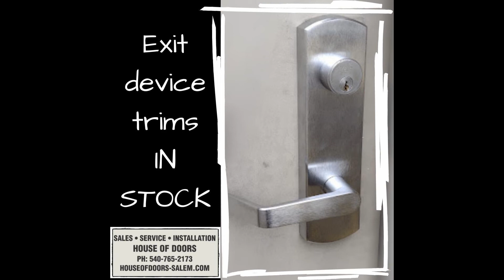Exit device trims IN STOCK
House of Doors is a third generation locally owned and family operated small business located in the Roanoke Valley of Virginia.
House of Doors stocks, sells, services and installs commercial doors, commercial door frames, commercial door hardware including hands free products, ADA low energy automatic door operators, toilet partitions and accessories.
House of Doors is proud to offer their services knowing they are able to handle your most demanding projects.